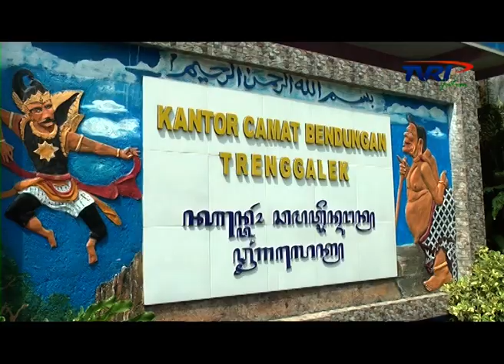KADES LAWAS OLEH INSPEKTORAT PROV JATIM DI TRENGGALEK - TVRI JATIM